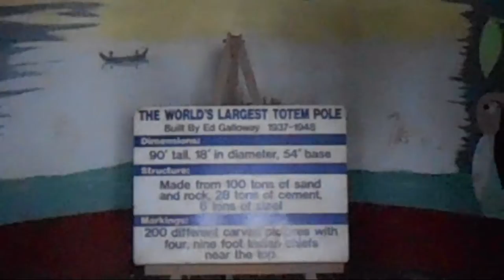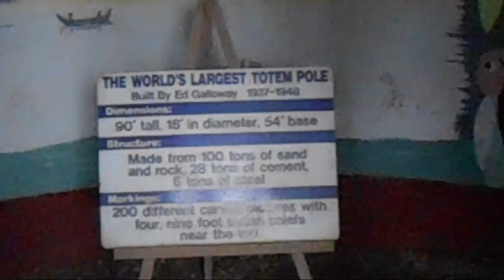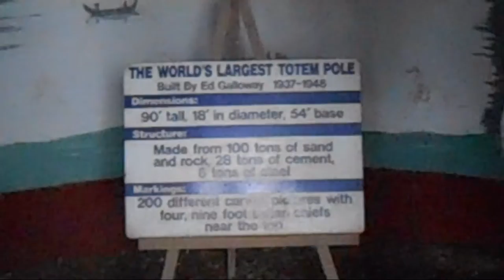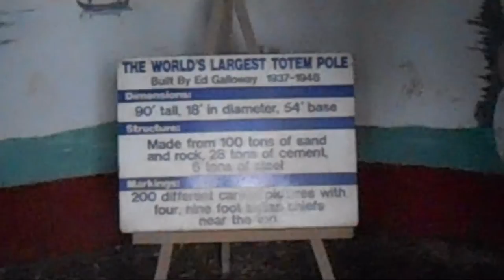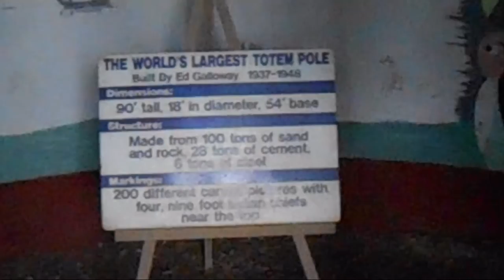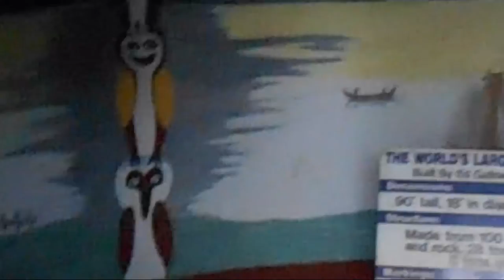Rt 66 RV Road Trip Part 5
Traveling with our 2 shih tzu in our 1991 Tioga Class C RV westward across the length of Route 66.  This section is from Baxter Springs, KS to Tulsa, OK.